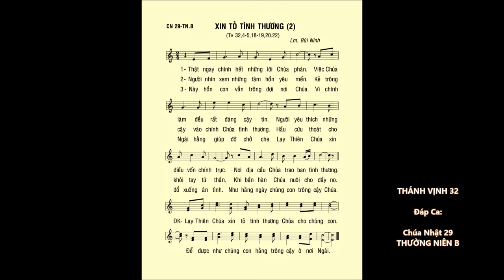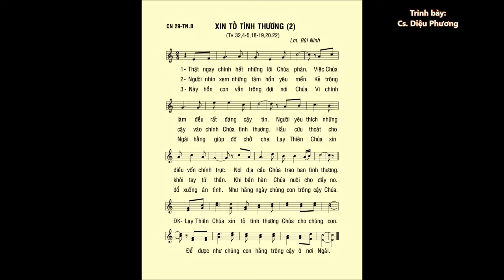Chúa Nhật 29 THƯỜNG NIÊN B – CA HIỆP LỄ & ĐÁP CA – Lm. Bùi Ninh